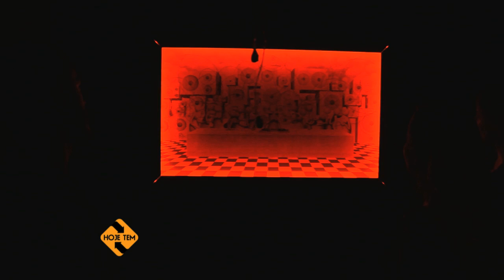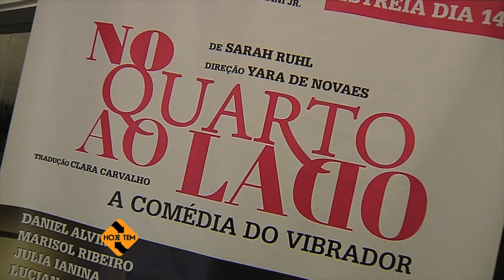Bate papo, arte e comida japonesa num passeio especial - HOJE TEM Tour com Marisol Ribeiro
São Paulo é uma cidade que oferece diversas alternativas de cultura e entretenimento, não é mesmo? Passear sozinho por essa animada metrópole é uma grande bobeira!
Pensando nisso, o Hoje Tem fez um tour com a talentosa atriz Marisol Ribeiro.